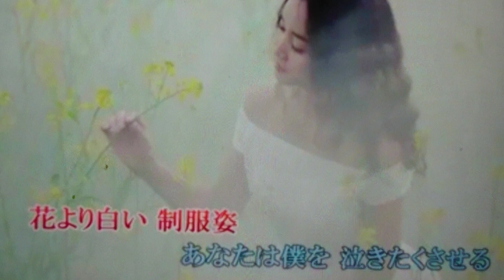白い制服 (橋幸夫)